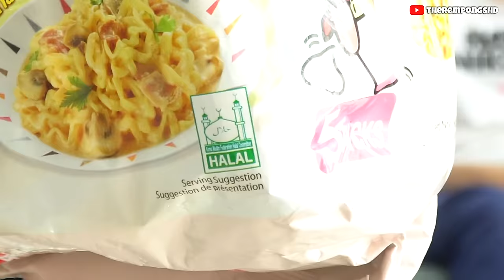MUKBANG SAMYANG CREAM CARBO TERENAK ❗️ ASMR | TheRempongsHD Samyang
Samyang Creamy Carbonara ini ternyata rasanya lebih enak dari samyang cheese yang pernah kita coba! oiya kenapa owen ayya qian suka banget samyang? emang enak kok guys :D tanboy kun pun lewat sama Owen therempongshd! ASMR

BGM Music By Joakim Karud